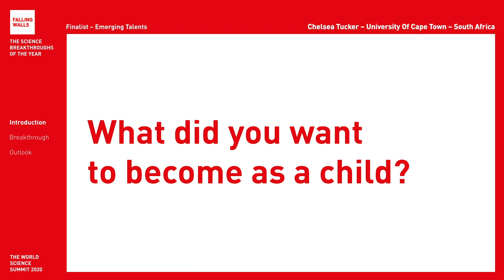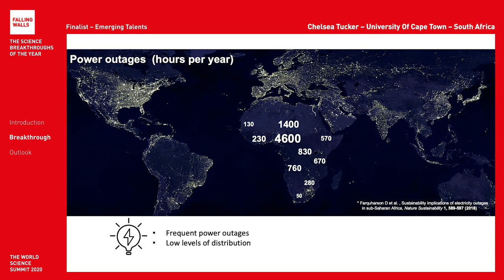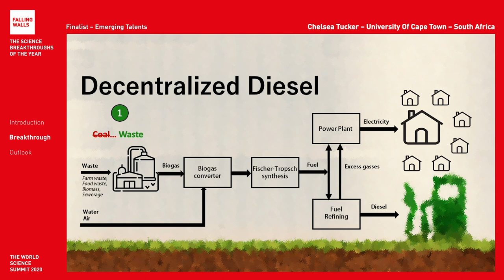Breaking the Wall of Energy Insecurity in Africa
Chelsea Tucker is a Falling Walls Finalist at the Falling Walls and Berlin Science Week: World Science Summit 2020 (1 – 10 November).
Will she become the Breakthrough of her category Emerging Talents? Register for free and don't miss the remote event